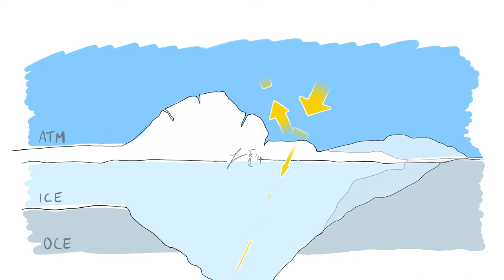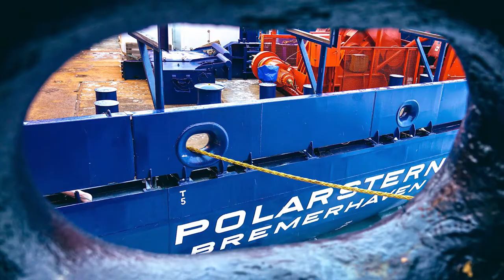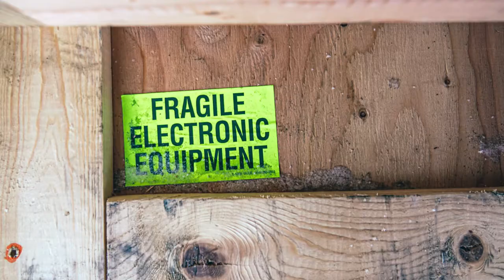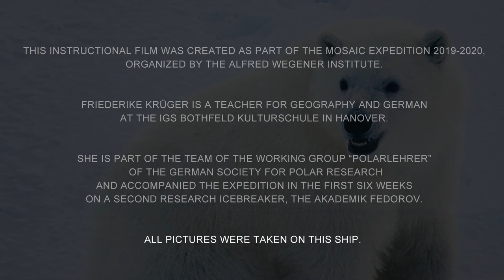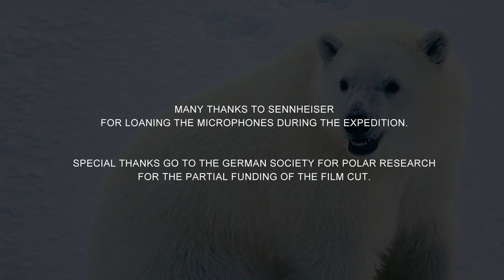MOSAiC Arctic Research Expedition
A short documentation about the life on board, the fieldwork on the ice and the goals of the biggest research expedition in the Central Arctic. It can especially be used in schools.